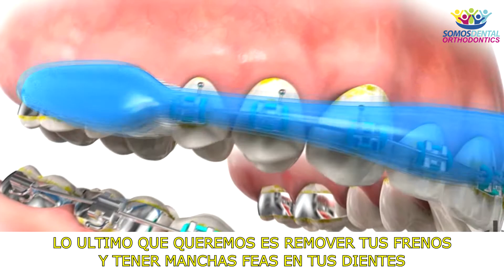Somos Dental Tips: General Dentist or Orthodontist?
Join Dr Morris this week as he discusses the difference between a General Dentist and an Orthodontist doing braces.

"If you really want to _____ _____ ______ __ ____ ____, you better see an Orthodontist."